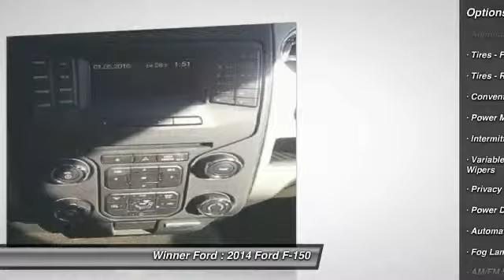2014 Ford F-150 Dover DE P1491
Winner Ford
591 South Dupont Highway

In a class by itself! Why pay more for less?! Built to handle big jobs, the F-150 is a super tough workhorse. This great F-150 is outstanding for families on the move, so pile in the kids and head out on the road. This truck is nicely equipped. Consumer Guide 2014 credits F-150 with a vast number of variations.